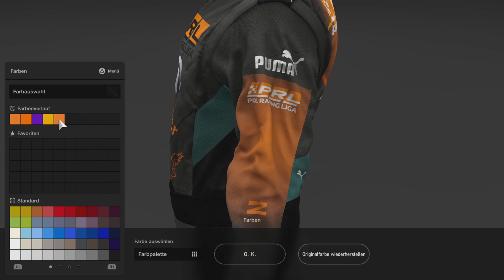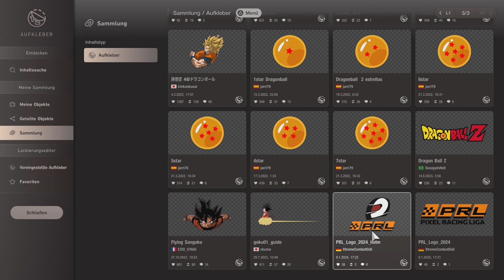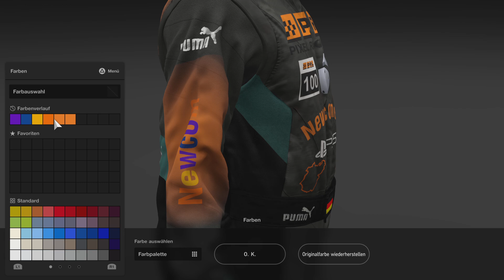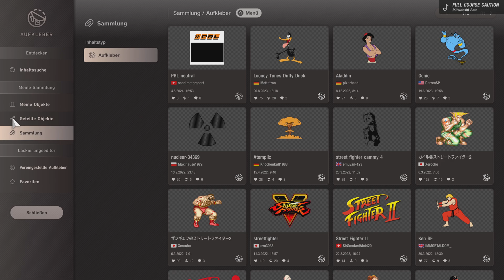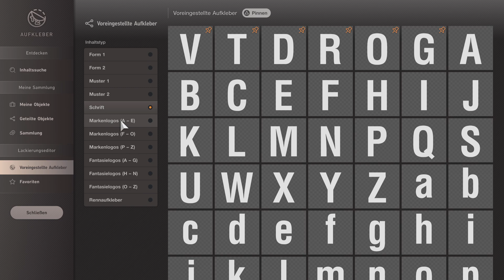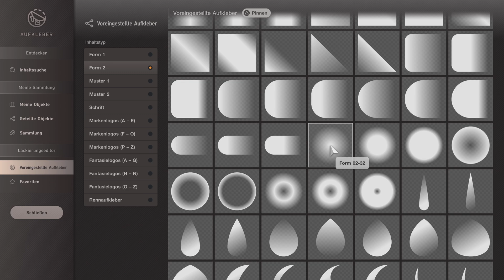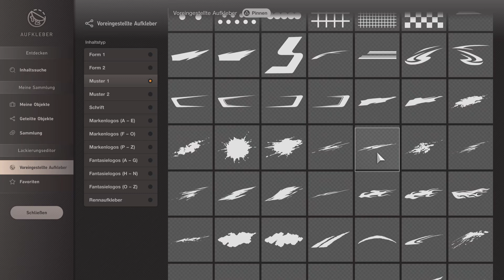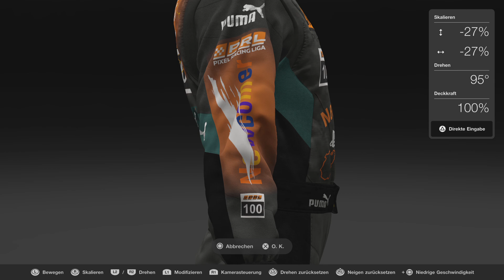Gran Turismo 7 Anzug Fertig der ganz körper Kondom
das perfecte glühene orangsch